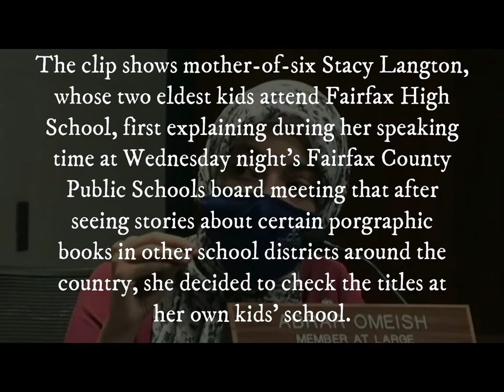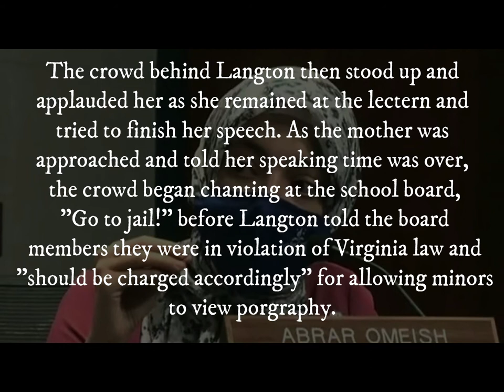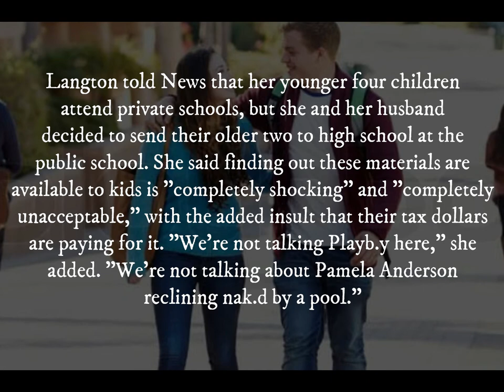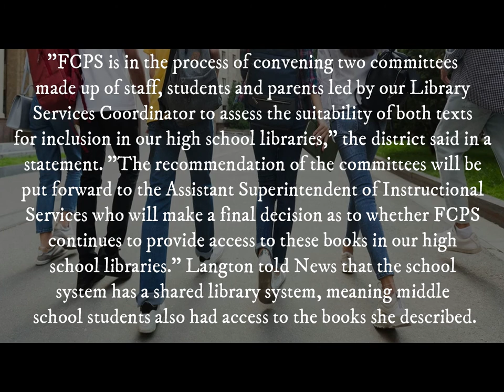Virginia Mom Confronts School Board Over Graphic Se ual Materials In School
Video of a Virginia mom confronting her local school board over porgraphic materials has gone viral after she read aloud graphic texts and displayed the shocking images in question.
The clip shows mother-of-six Stacy Langton, whose two eldest kids attend Fairfax High School, first explaining during her speaking time at Wednesday night's Fairfax County Public Schools board meeting that after seeing stories about certain porgraphic books in other school districts around the country, she decided to check the titles at her own kids' school.
Sure enough, Langton was able to check out the two books she had seen other parents protest — "Lawn Boy" by Jonathan Evison and "Gender Queer: A Memoir" by Maia Kobabe — at the Fairfax High School library.
"Both of these books include peophilia," Langton told the board. "Se.. between men and boys … One book describes a fourth-grade boy performing oral Se.. on an adult male. The other book has detailed illustrations of a man having Se.. with a boy."
Langton went on to hold up the graphic illustrations for the school board members to see and began reading excerpts from the books. Then, school board members interrupted the mother, with one telling her, "There are children in the audience here." "Do not interrupt my time," Langton replied as the board started calling for the next speaker.
The crowd behind Langton then stood up and applauded her as she remained at the lectern and tried to finish her speech. As the mother was approached and told her speaking time was over, the crowd began chanting at the school board, "Go to jail!" before Langton told the board members they were in violation of Virginia law and "should be charged accordingly" for allowing minors to view porgraphy.
Langton told News that her younger four children attend private schools, but she and her husband decided to send their older two to high school at the public school. She said finding out these materials are available to kids is "completely shocking" and "completely unacceptable," with the added insult that their tax dollars are paying for it. "We're not talking Playb.y here," she added. "We're not talking about Pamela Anderson reclining nak.d by a pool."
"I'm not one of those activists moms or disgruntled moms," Langton said. "This is not about being anti-gay, anti-trans or whatever. I would have been there and said every single word I said if this had been the depiction of a heteroSe..ual couple with heteroSe..ual acts — porgraphy is porgraphy, and I don't care what the gender is. And by the way, it's even worse that the pornography involves children. That takes it to a whole other level of evil."
"FCPS is in the process of convening two committees made up of staff, students and parents led by our Library Services Coordinator to assess the suitability of both texts for inclusion in our high school libraries," the district said in a statement. "The recommendation of the committees will be put forward to the Assistant Superintendent of Instructional Services who will make a final decision as to whether FCPS continues to provide access to these books in our high school libraries." Langton told News that the school system has a shared library system, meaning middle school students also had access to the books she described.